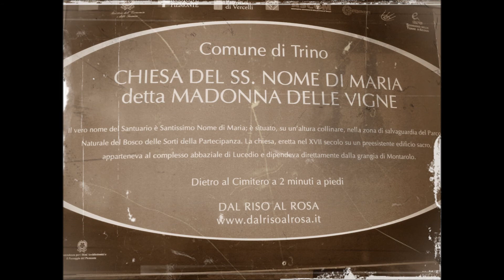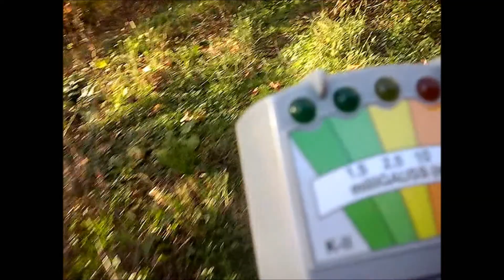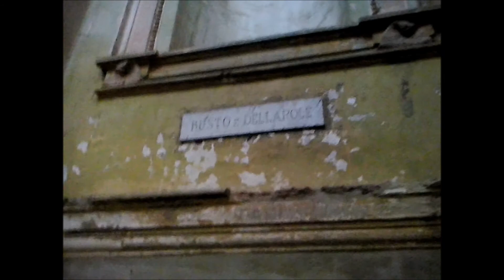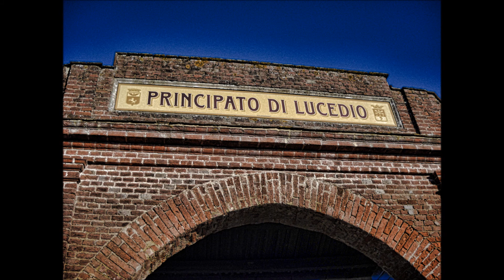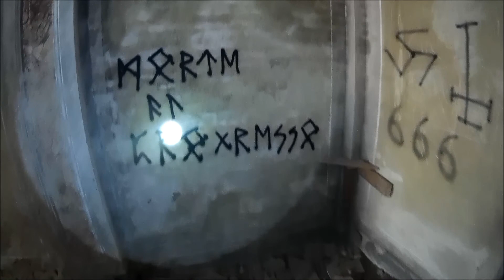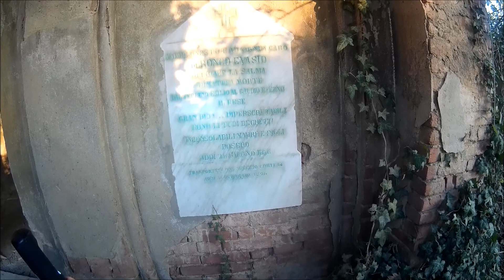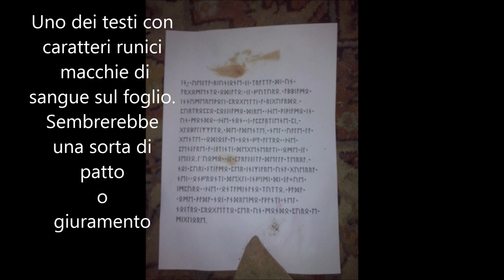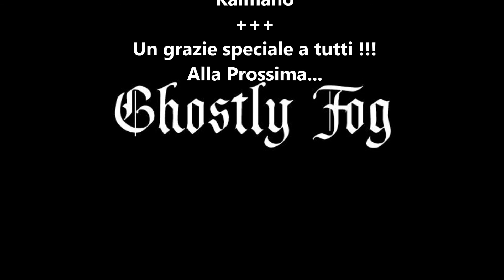Ghostly Fog- ''Lo Spartito del Diavolo''- Prima parte- Diurno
Nel cuore della campagna vercellese sorge l'antichissimo principato di Lucedio (origine risale al 1123), luogo molto suggestivo e circondato da oscure leggende ed affascinanti misteri.
Qui i monaci cistercensi si dedicarono alla coltivazione del riso compiendo, dal punto di vista economico, un'opera grandiosa.
L'atmosfera medievale che si respira entrando nei cortili, nel refettorio e soprattutto nella capitolare dell'abbazia sta sicuramente alla base delle numerose leggende ambientate in questi luoghi.
Leggende che narrano di cripte segrete, di abati mummificati seduti a cerchio su troni a custodia della forza infernale imprigionata, di fiumi sotterranei e di una colonna che "piange" nella sala capitolare a causa degli errori di cui sarebbe stata silente testimone.
Un'altra leggenda è ambientata nelle vicina chiesetta della Madonna delle Vigne, completamente immersa nella vegetazione e circondata da un'aria inquietante.
All'interno di essa è conservato, sopra al portone di ingresso, un misterioso affresco raffigurante un organo a canne riportante uno spartito, noto come lo "spartito del diavolo".
Secondo la leggenda suonando lo spartito al contrario, cioè da destra verso sinistra e dal basso verso l'alto, si evoca il diavolo, mentre suonandolo in senso normale lo si respinge.
L' 11 maggio 2010 il programma televisivo "Mistero" è andato in onda con un servizio su questo luogo.
La leggenda narra anche che nel vicino cimitero di Darola danzassero davanti al fuoco invocando il demonio che decise di impossessarsi dell'abbazia di Lucedio, spingendo i monaci a perpetrare abusi e violenze ai danni della povera gente, sfruttando il loro potere temporale per torturare ed uccidere ingiustamente.
Il cimitero di Darola è oggi in completo stato di degrado e abbandono. Alcuni sensitivi portati nel luogo affermano che sia infestato da spiriti maligni con alta concentrazione di energia negativa.

In collaborazione con:
Emilie Floge (negozio Dark-Gothic-Pin Up-Vampire and Medieval)